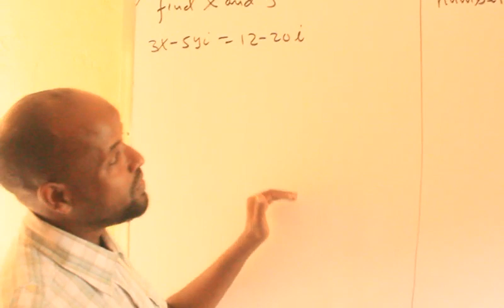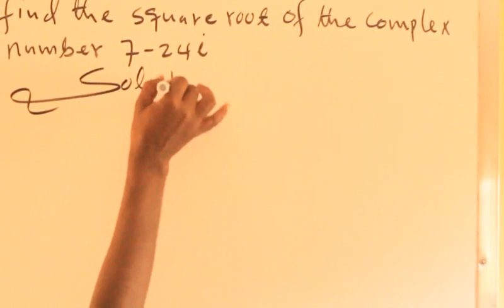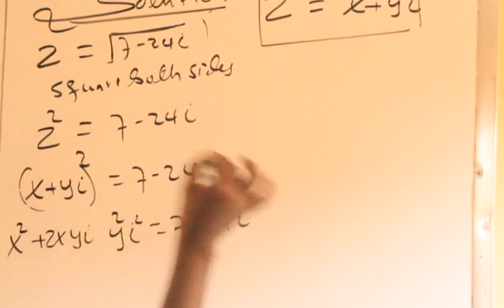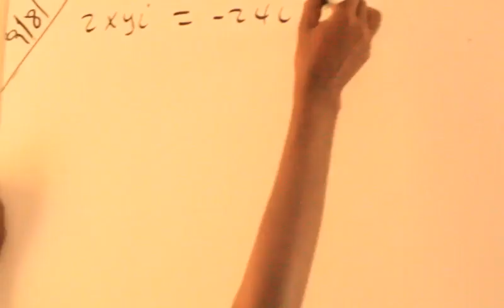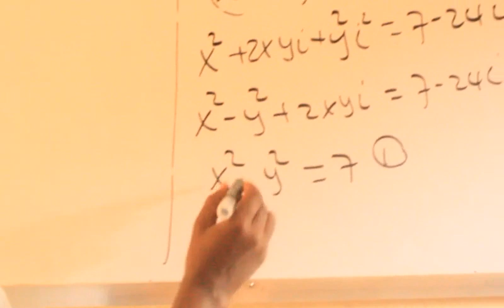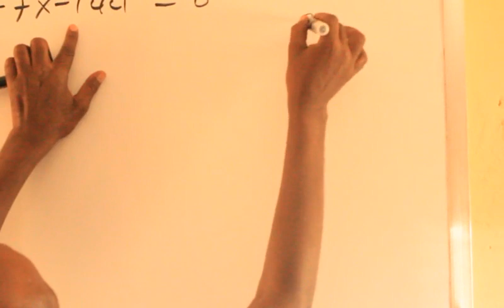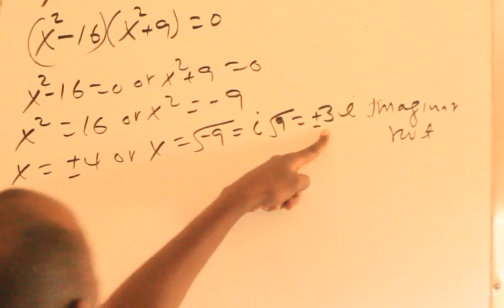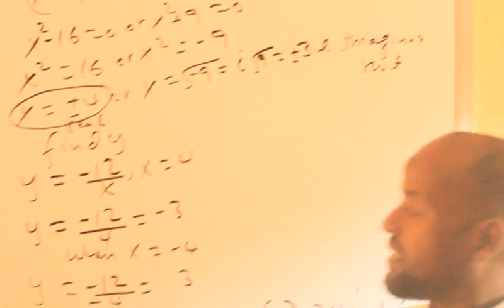Complex Numbers(casharka 7aad):Maxamuud Cali Aaden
Problems From Equations of Complex Numbers